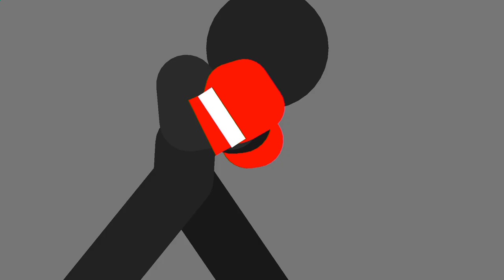Dempsey Roll | animated in sticknodespro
damn it's been awhile since I posted
a video on YouTube, my rest it took almost a year since I post

I leave because I needed a rest from animating.

now here I am continuing the journey on animating.

and yeah (I'm back fellas)